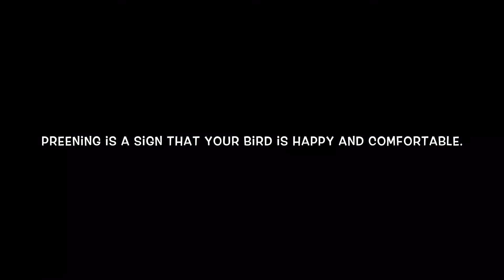Cockatiel Emotions 😅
This is our first animation about our little Rocky. It is about some emotions of our feathery friends. 😊